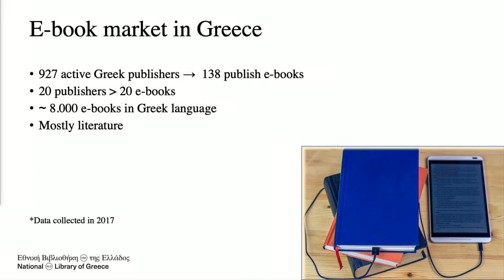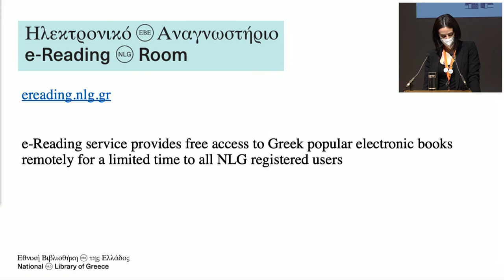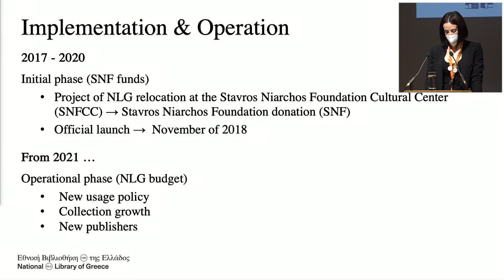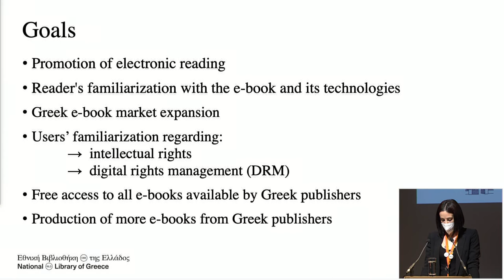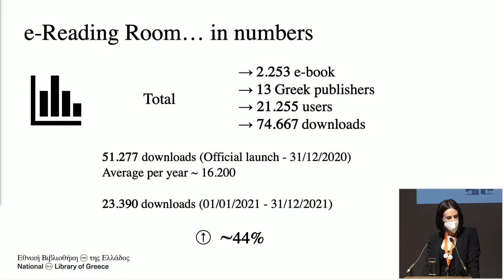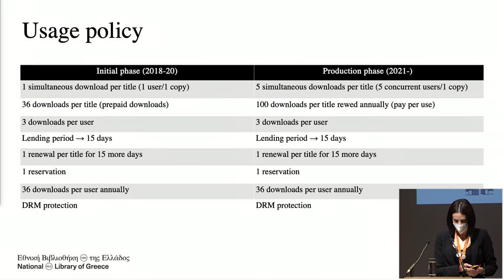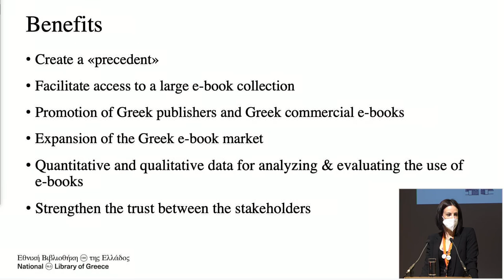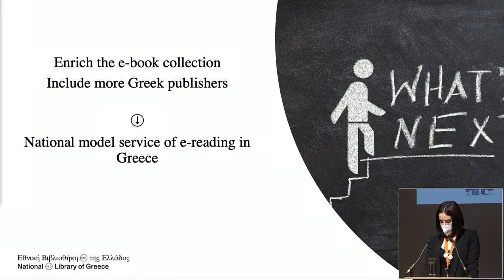The National Library of Greece Electronic Reading Room , Eftychia Koufakou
Fiesole Retreat 2022 in Athens

Fiesole Collection Development Retreat Series
An informal meeting of leading library and information industry participants devoted to thinking through and debating the new world order in collection development.